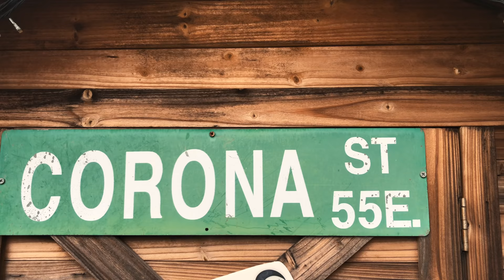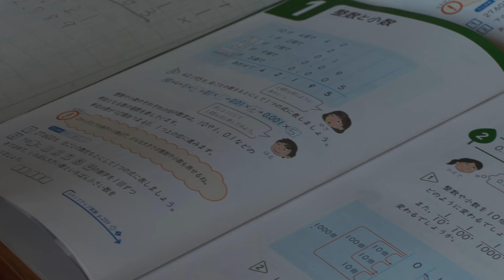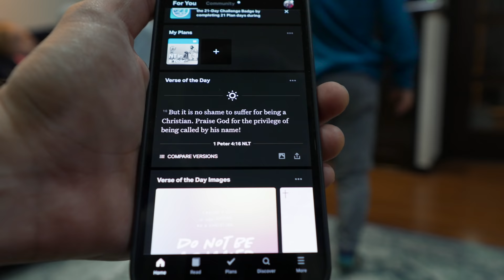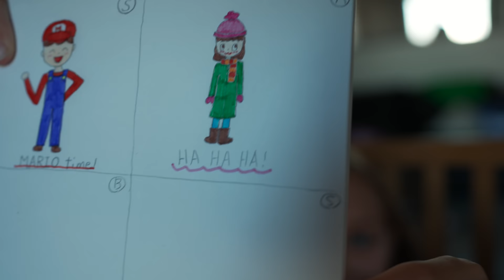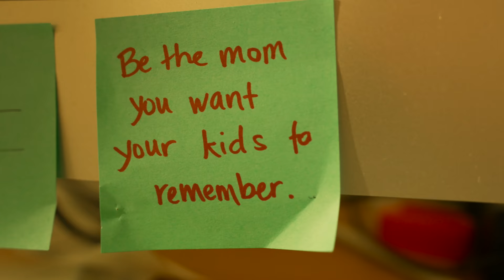Parenting and the Pandemic | Life in Japan Episode 94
Help!  I'm a parent and there's a pandemic!  — I'm sure many a parent thought this about a year ago when the world changed, I know we sure did!  In this episode we're having a heart-to-heart chat about the things that have helped us to not only survive as a family through the pandemic, but thrive in it.  It's a fun, informative and light-hearted look at parenting during a pandemic.

Looking for a good church family to connect with?  Why not try ours?!

Ruth's Instagram: RuthReutter